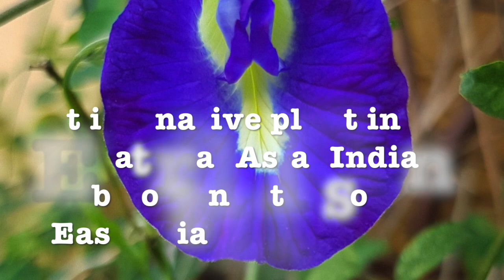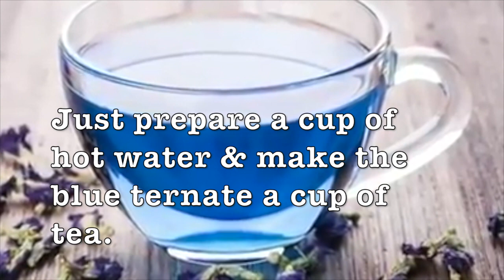Health Benefits of Blue Ternate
1. It promotes good digestion
2. It is a home remedy to headache
3. It is used as tonic to treat dementia
4. It treats asthma naturally
5. It improves nerve system
6. It is a solution to irregular menstrual period to women
7. It is a natural remedy to diabetes
8. Reduces risk to cardiovascular condition
9. It is a home remedy to colds
10. It treats insect bites and poisonous snake (apply directly to affected areas of the skin.)